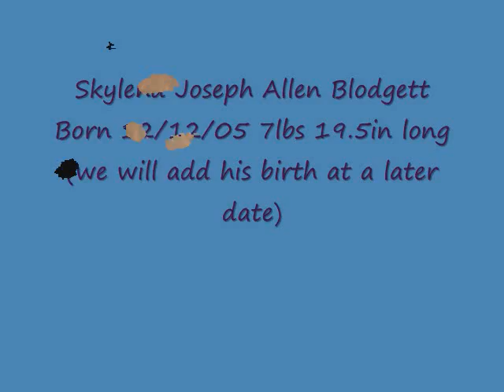1st pregnancy photos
preg. with first child Skylend he is now almost 2